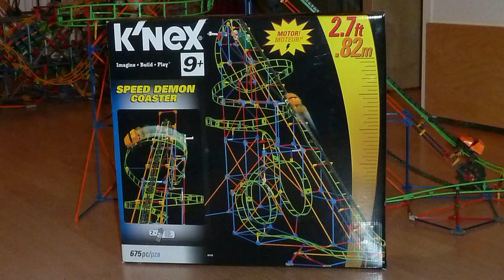Knex Speed Demon Coaster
I got this set for christmas and i am really happy whit it because it haves green track (I LOVE GREEN TRACK!!)